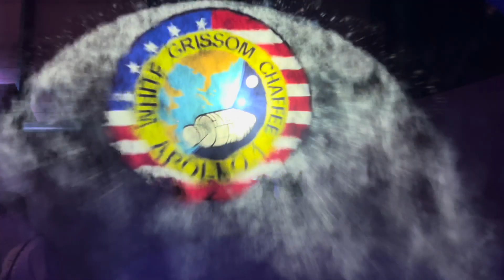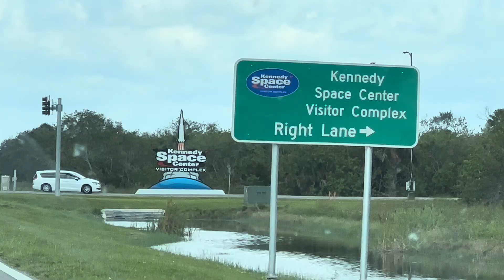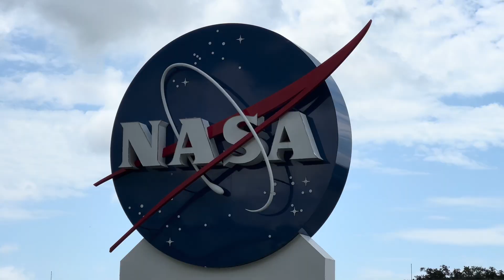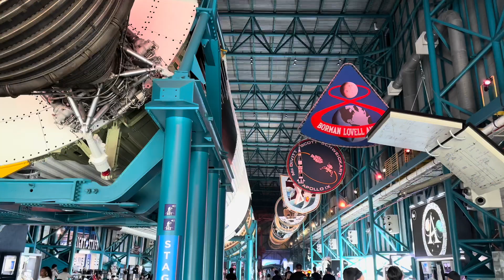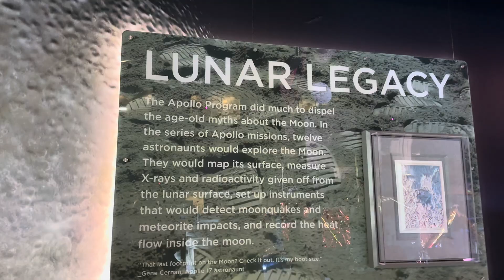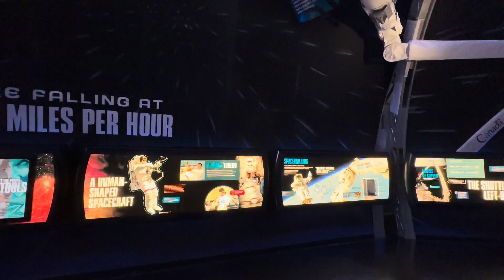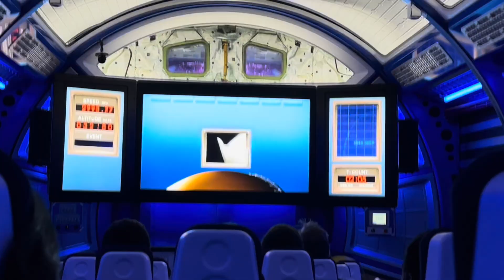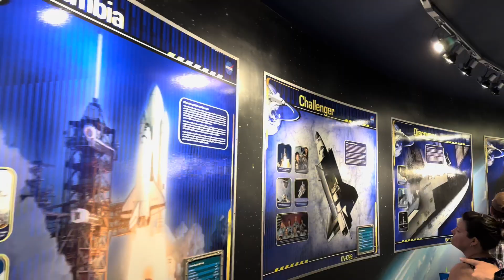Touring the NASA Kennedy Space Center at Cape Canaveral Florida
Hello everyone!

In this video, we visited the NASA's Kennedy Space Center located in Cape Canaveral Florida.

We were able to have a close view of the Vehicle Assembly Building from the shuttle bus while on the way to the Apollo/ Saturn V Center. We were educated on the launch of the Apollo 11 and the historic moon landing.

The iconic Atlantic Space Shuttle has been placed at Kennedy Space Center and we were able to get a clear picture of the space shuttle close up. The shuttle launch experience simulator shared the best and most thrilling moments as we were guided the process of a Shuttle Launch from the ground all the way to outer space.

I would definitely recommend everyone to check out the place! Please find the link of NASA Kennedy Space Center attached below. Thanks!

TIMESTAMPS :
0:00 Intro
2:27 Arrival at Kennedy Space Center
2:55 Kennedy Space Center
3:14 Shuttle Bus Service
3:22 Vehicle Assembly Building
3:40 Apollo/Saturn V Center
6:07 Atlantis Space Shuttle Building
6:41 Atlantis Space Shuttle
7:11 Space Shuttle Launch Experience
10:55 Outro